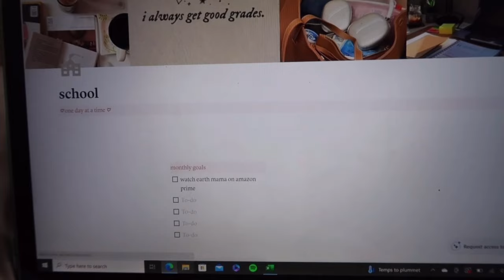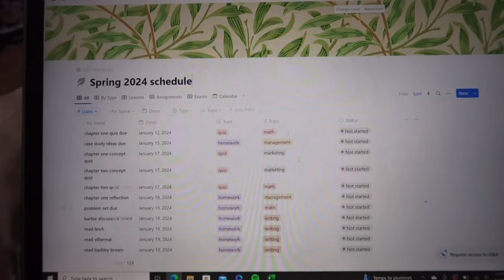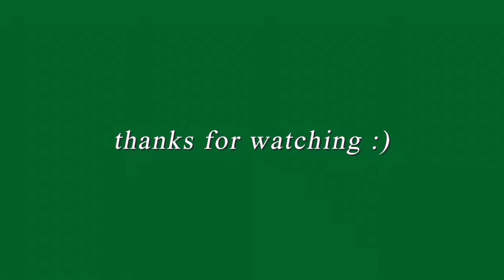First day of college at Belmont University : day in my life, note taking, notion tour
hey!

in todays video i’m going to be vlogging my first day of the spring semester of my junior year or college at belmont university!

if you're not new, welcome back, and i'll see ya when i see ya.

about me:
my name is maura and i am a junior music business major at belmont university. i am making these videos to share my college experience for my friends and family back home, as a creative outlet to share my thoughts on books, and a way for me to look back on my memories and important moments in nashville. i am hoping this channel finds potential incoming belmont students looking for a closer look at the school, and anyone else along the way who enjoys my content.

all credit goes here :)